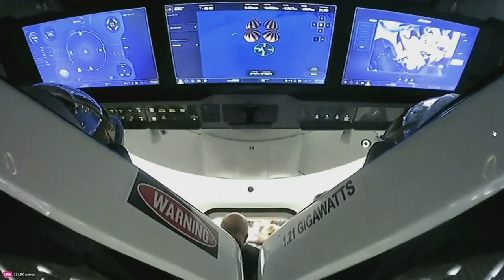SpaceX Dragon and Polaris Dawn crew return to Earth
A billionaire spacewalker has returned to Earth after five days in orbit, ending a trip that saw him travel higher than anyone since Nasa’s moonwalkers.

SpaceX’s capsule splashed down off the coast of Florida shortly after 3.37am EDT (8.37am BST) carrying tech entrepreneur Jared Isaacman, two SpaceX engineers and a former air force pilot.

The event was livestreamed by SpaceX, which said on social media platform X, formerly Twitter: “Splashdown of Dragon confirmed! Welcome back to earth”.